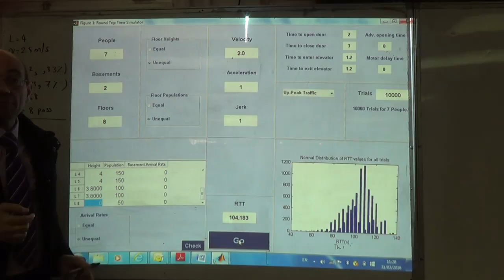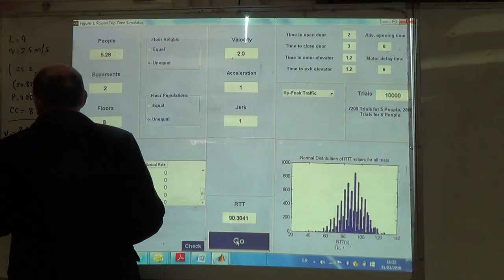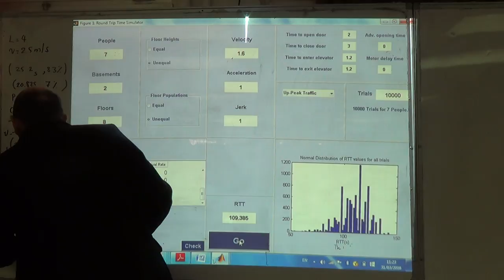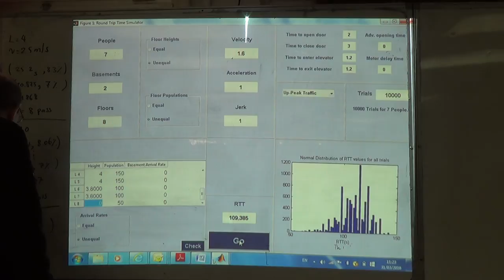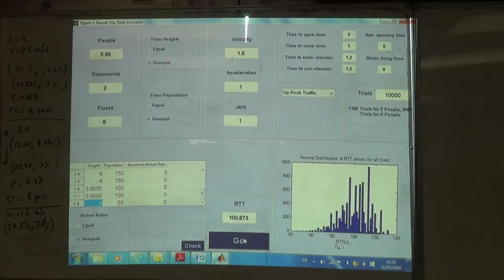Repeating the HARint Plane Design for the Other Speeds with the Corrected Answers, 31/3/2016